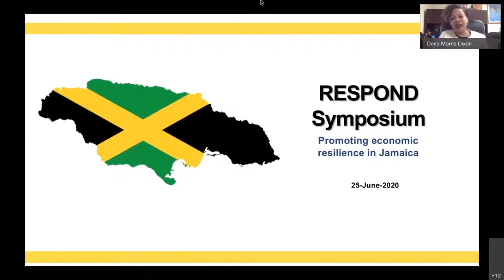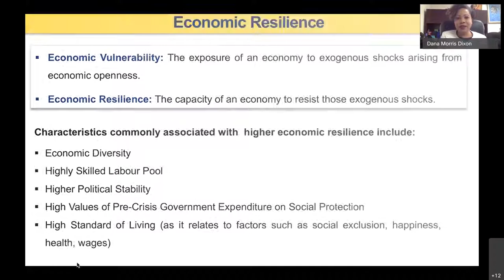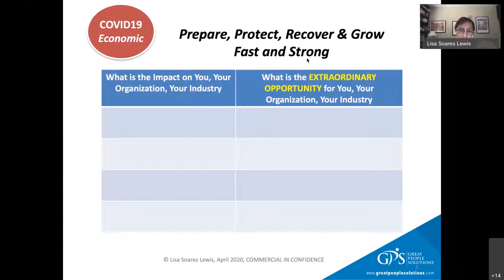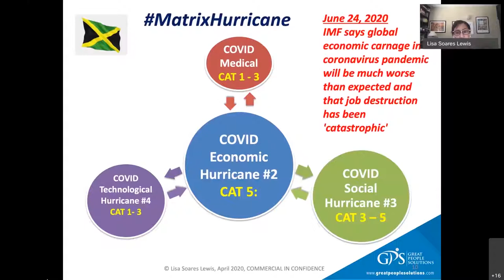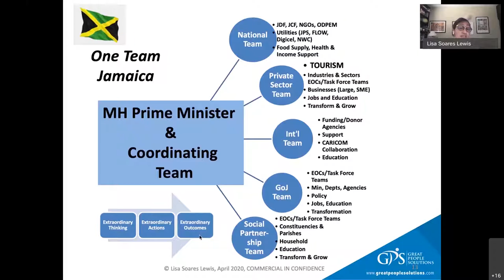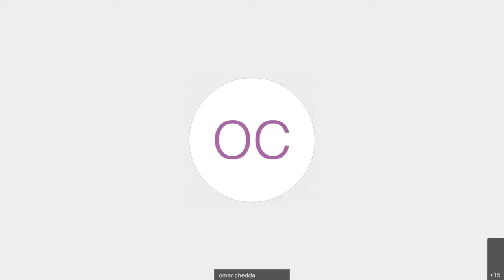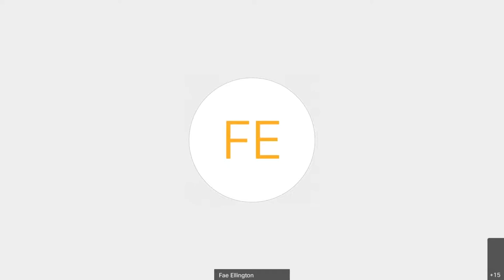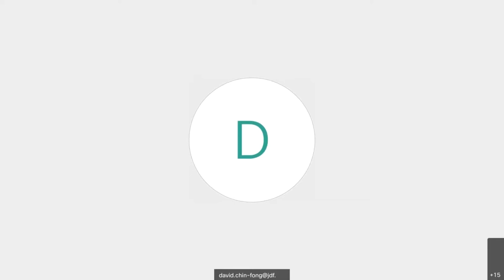RESPOND Virtual Symposium Day 2 Resiliency and Economic Breakout Room